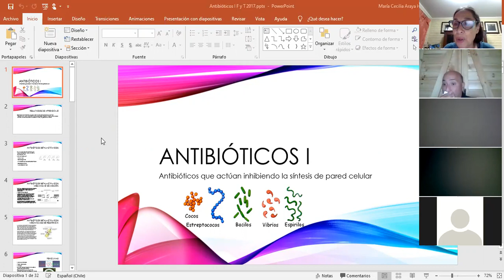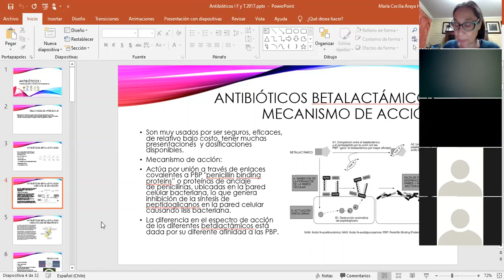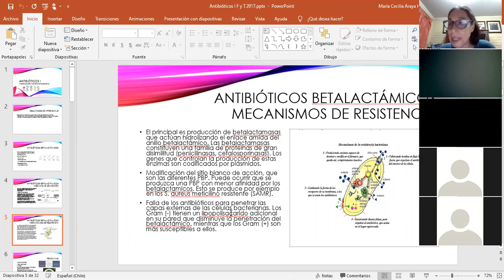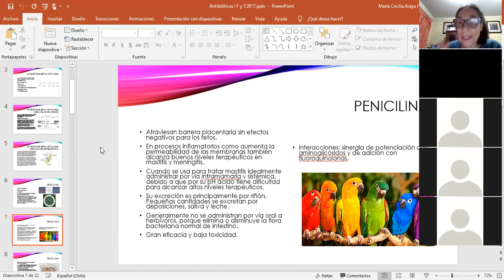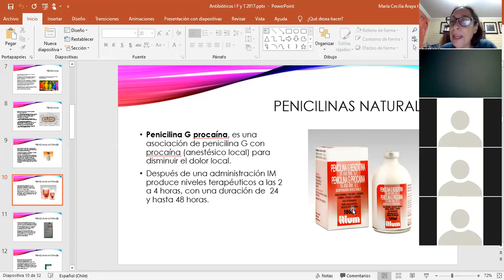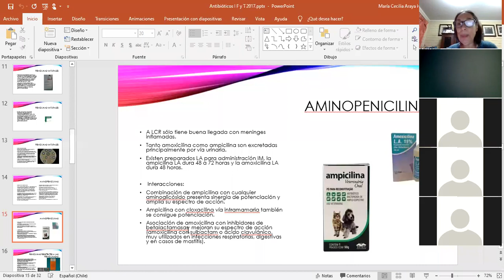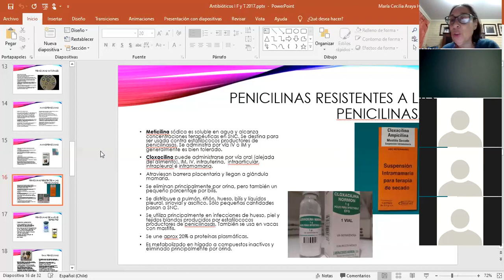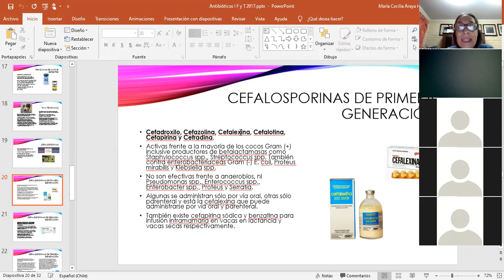clase 26 nov antibioticos